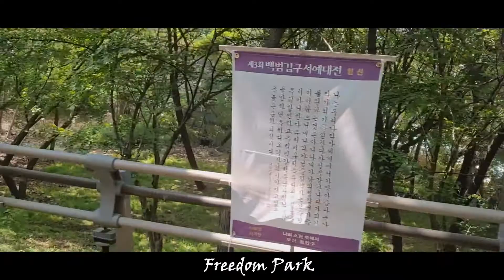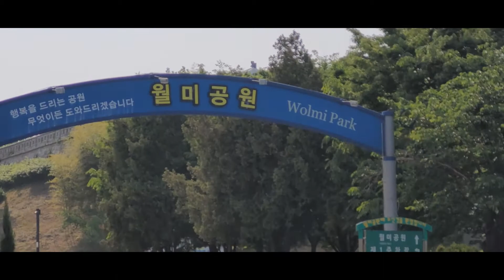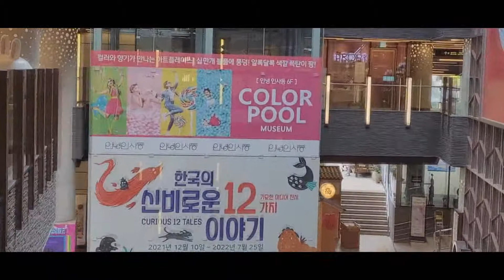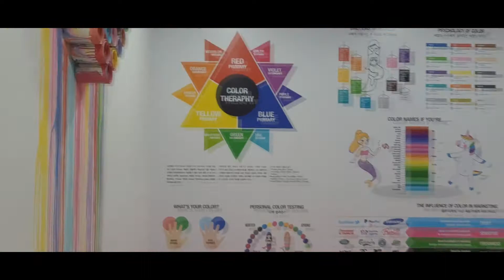VLOG [COREA DEL SUR] - CHINATOWN DE INCHEON Y DESCUBRIENDO LAS MARAVILLAS DE INSA-DONG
Nuevo vlog de los días 4 y 5 en Seúl. Exploramos el chinatown de Corea y un poco de Incheon, además de descubrir las maravillas de la calle con productos tradicionales: Insa-dong.

ANIBIU 15%: hananosisters01

Música de la galería de audios de YouTube:

• Coffee Stains